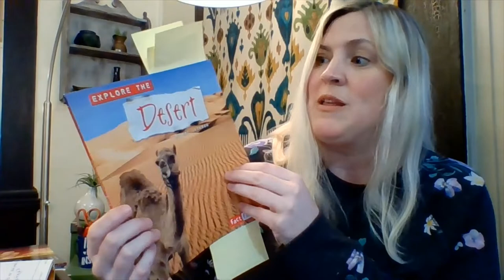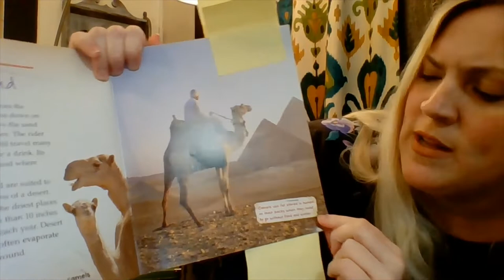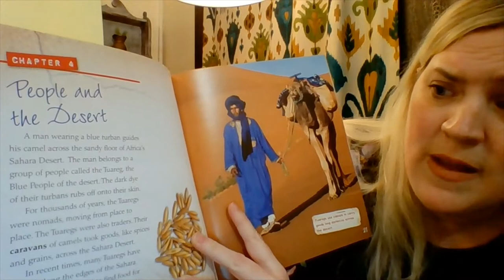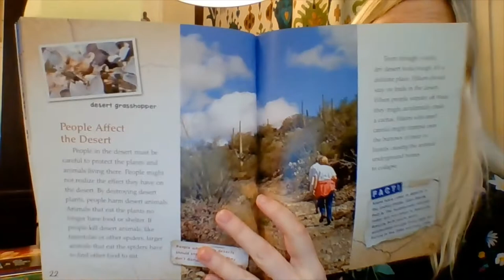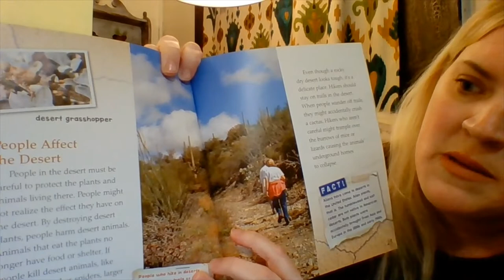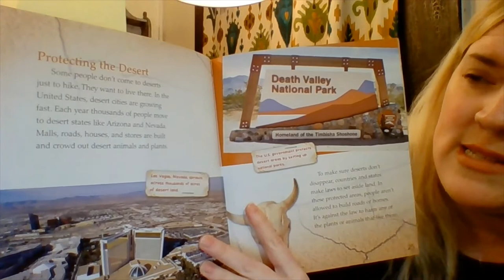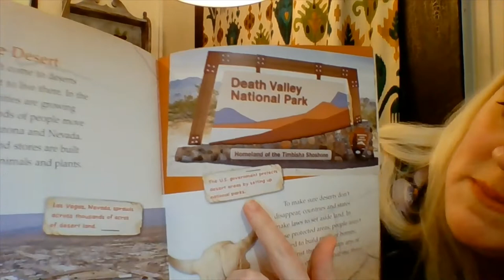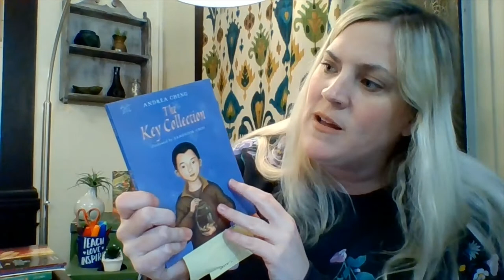ELA, 3rd Grade, 5/8, Wondering Deserts